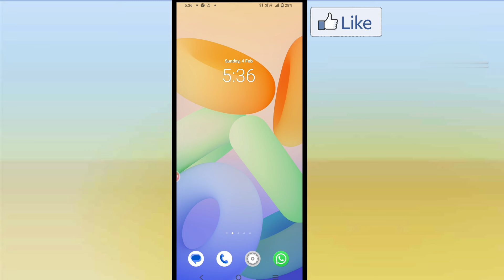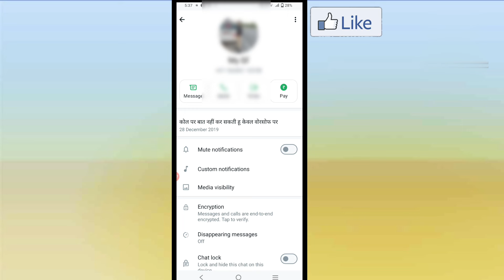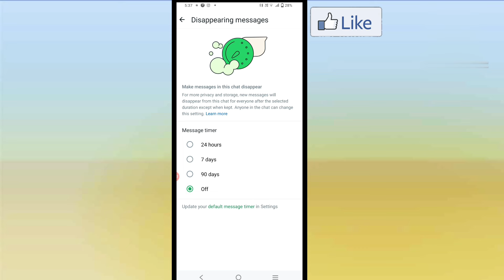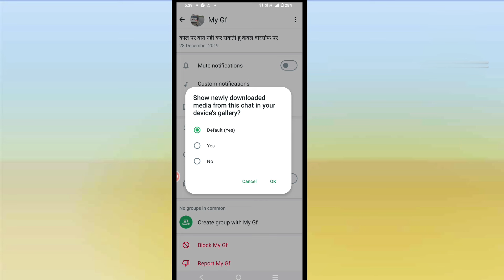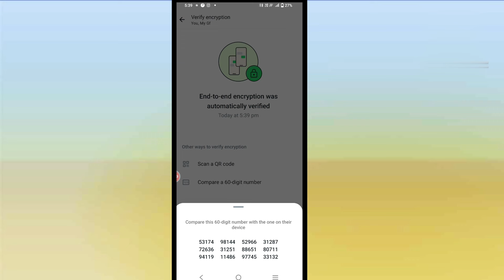WhatsApp चलाते हो तो 2024 का ये जादू settings सीख लो काश पहले पता होता !! WhatsApp tricks 2024